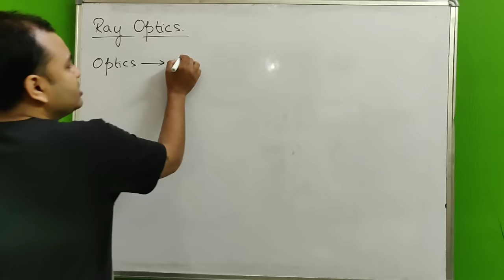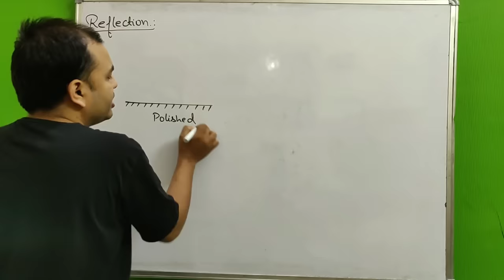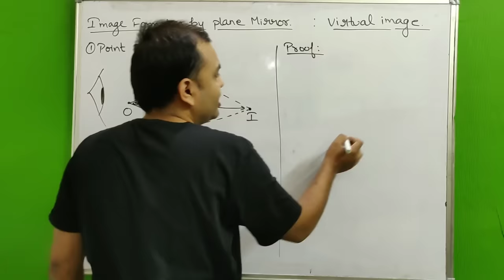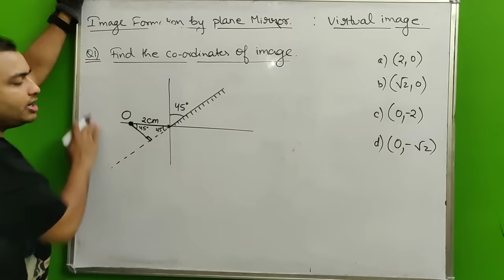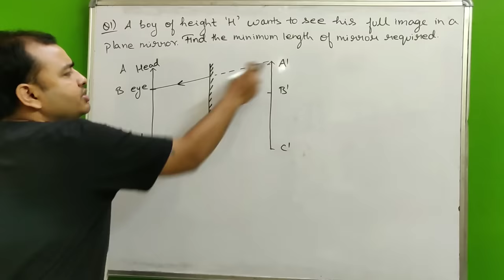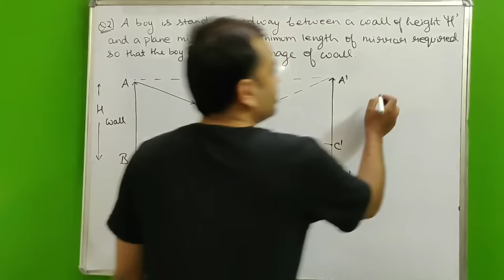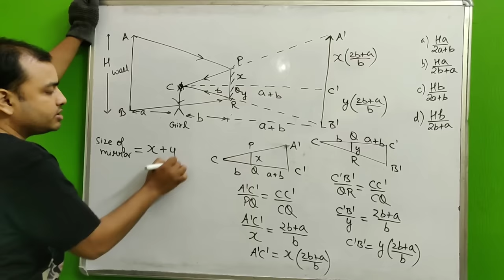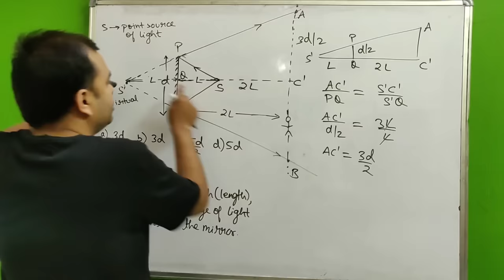12th Chapter 9 : Ray Optics 01 : Introduction & Reflection in a Plane Mirror JEE /NEET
LAKSHYA Batch(2020-21)

Registration Open!

2)Live Classes and recorded Video Lectures (New, different from those on YouTube)

3)PDF Notes of each class.

4)DPP: Daily Practice Problems with each class having 10 questions based on the class of JEE Mains/NEET level.

5)Syllabus Completion by end of January, 2021 with topicwise discussion of Last 10 Years Problems in Boards, JEE Mains/NEET within Lecture.

6)The Complete Course (Video Lectures, PDF Notes, any other Study Material) will be accessible to all the students untill JEE Mains & NEET 2021 (nearly May 2021)

7)In case you missed a live class, you can see its recording.

8)You can view the videos  any number of times.

9)Each chapter will be discussed in detail with all concepts and numericals

10)Chapterwise Approach towards JEE Mains/ NEET & Board Exams.

12th Chapter 9 : Ray Optics 01 : Introduction & Reflection in a Plane Mirror JEE /NEET